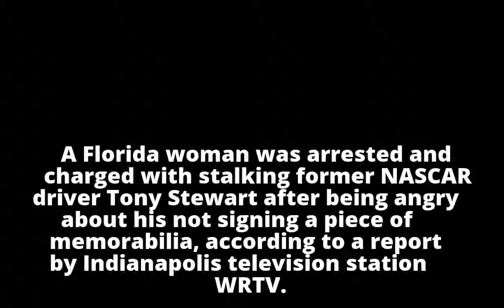Woman arrested, faces multiple charges in stalking of Tony Stewart - ABC News